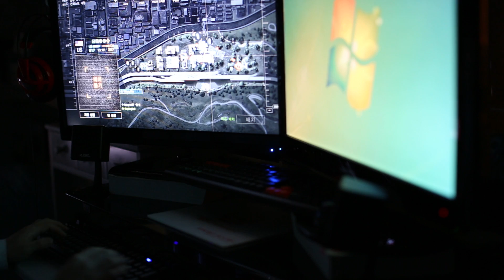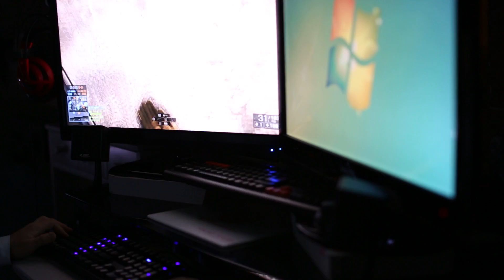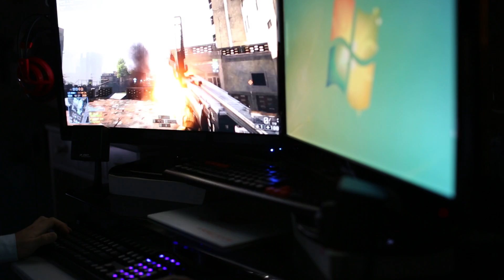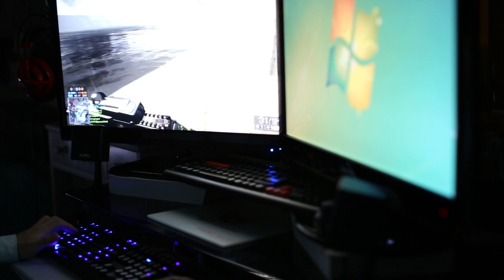Ducky SHINE3 - 배틀필드 4 플레이